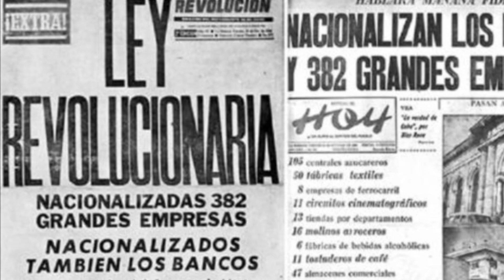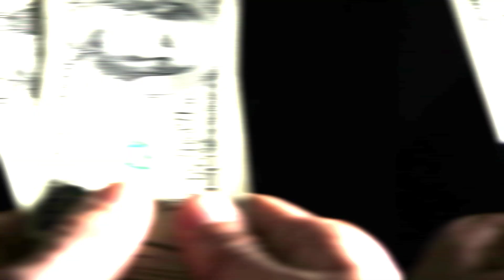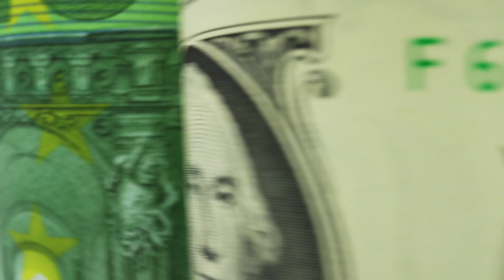El caso de "El Millonario" (corrupción en La Habana de los 80)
Juan Antonio Rodriguez Menier, ex agente interrogador de la inteligencia cubana, quien luego abandonara el país con su familia, nos relata en su libro: “Tal como fue” el caso de “El millonario”